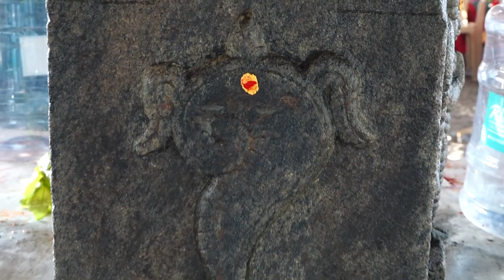ஶ்ரீ காரணப்பெருமாள் ஶ்ரீ சப்தகன்னிமார் ம‌‌ஹா கும்பாபிஷேகப் பெருவிழா babu photography 8675896252